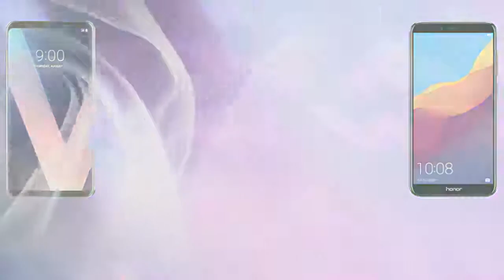LG V35 ThinQ XL VS Huawei Honor 7A 📱FULL COMPARE📱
LG V35 ThinQ XL VS Huawei Honor 7A